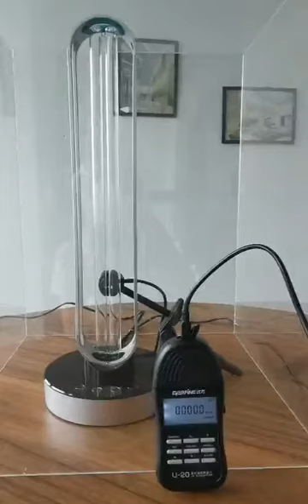uvc lamp test experiment which kill bacteria and virus. if you want to learn more, please send email